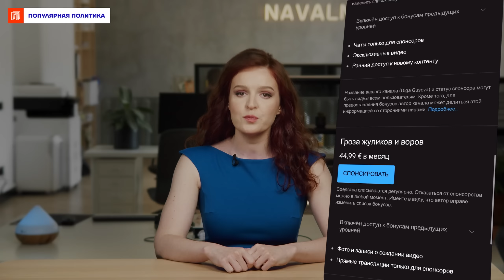Мобилизованные живут на фронте 10 дней — Ян Матвеев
В прямом эфире «Популярной политики» мы поговорили с военным экспертом Яном Матвеевым о продолжающейся мобилизации и о случайности распределения мобилизованных по подразделениям.

«Адвоката из Петербурга призвали — сразу отправили на фронт, он погиб. Члена мелкой московской администрации тоже мобилизовали, отправили сразу на фронт — и он погиб. Отправляют откуда угодно, это совершенно случайно. Все постепенно окажутся на фронте, и никто этого не избежит».

Сергей Бойко @_Sergey_Boyko